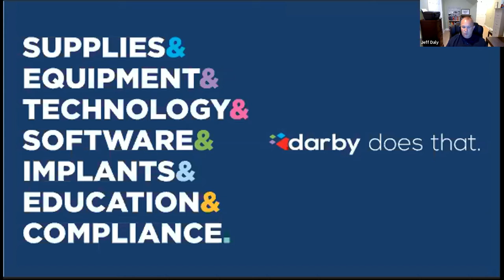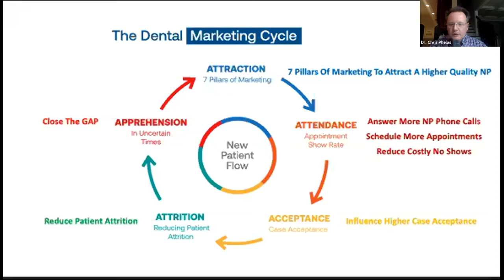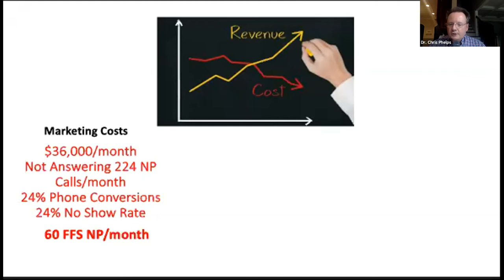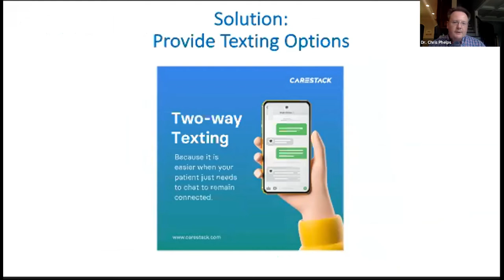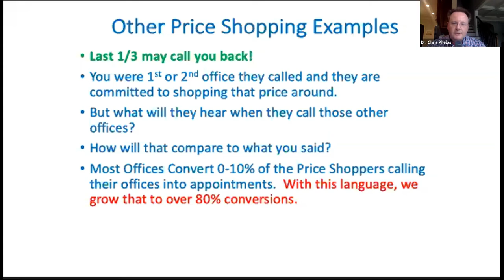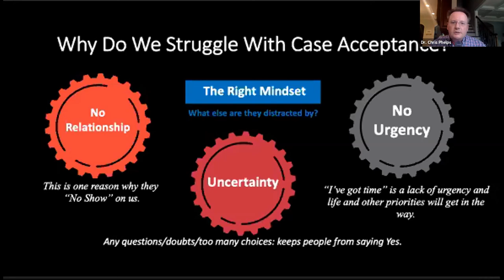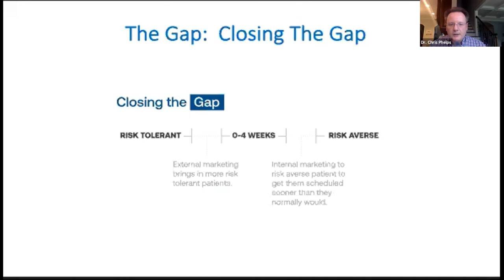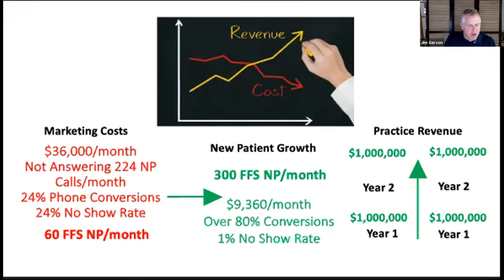The Masks Are Coming Off! Now What? with Dr. Chris Phelps. DMD CMCT